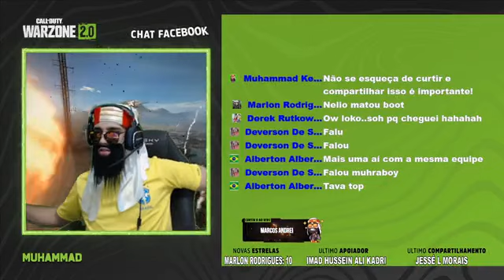Jogatina com apoiador